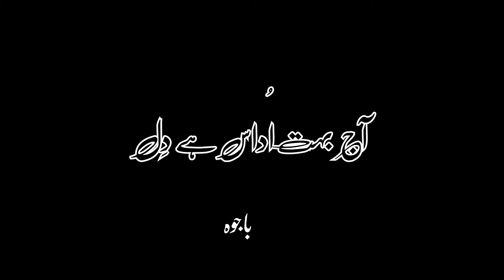Mai ne kab kaha mujy ghulab dijiye - Heart touching urdu shayari status